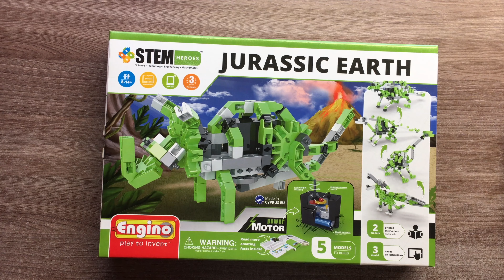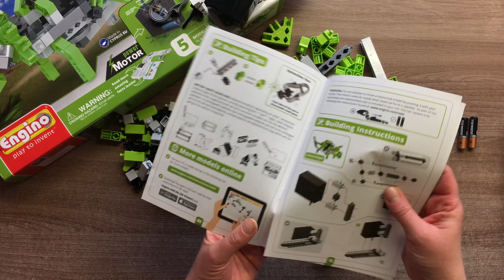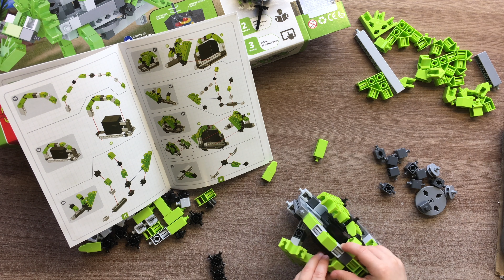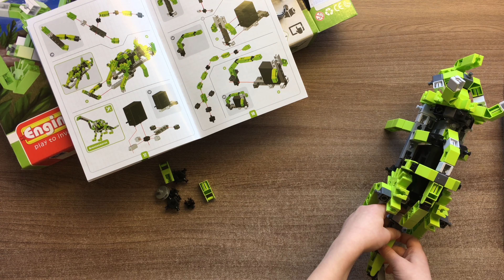STEM dinosaurs moving models - triceratops, brontosaurus, stegosaurus, ankylosaurus and pterodactyl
Today we are unpacking and assembling dinosaurs models. This stem kit is motorized, so our dinosaurs are moving. It is a wonderful way to learn dinosaurs for kids. You can combine learning and playing processes at the same time.
Let's play and learn with us!